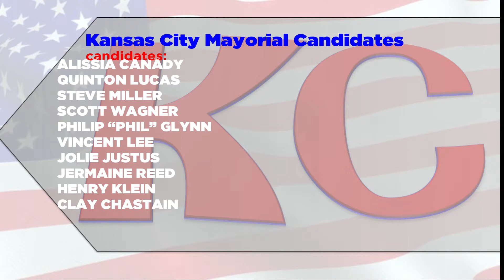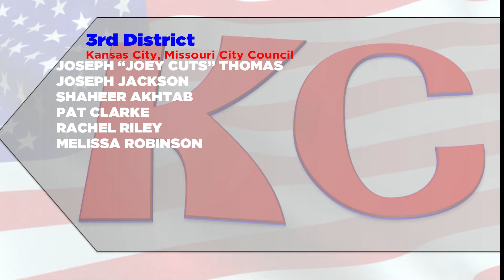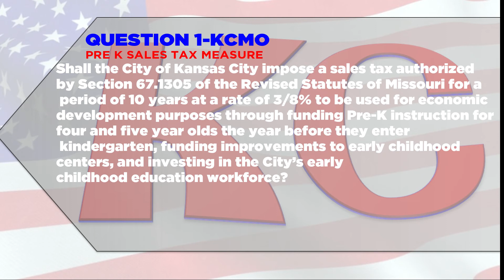Kansas City April 2nd Election Preview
On April 2nd, 2019,  will be election day in Kansas City and the surrounding Metro area. In this video are the issues and candidates that will be on the ballot. Please take a look.

This is a KC Online TV video. KC Online is owned and operated by KC Media Partners, LLC.